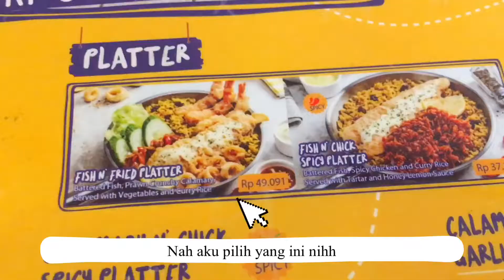Fish n Co versi murah di Bandung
Namanya Fish Streat, lokasinya ada di Bandung tepatnya ada di Jl. Ciliwung No.24, Cihapit, Kec. Bandung Wetan, Kota Bandung, Jawa Barat 40114

Harga makanannya mulai dari 29K++

Taste 6.5/10
Tampilan 7/10
Minuman 7/10

Edit: Vloo, Picsart, Phonto, Lightroom

fish n co
fish and co
fish n co murah
fish and chips
fish streat
seafood bandung
seafood platter
makan fish n co
makan fish streat
kuliner bandung
bandung seafood
kuliner seafood
fish & co
fish n co bandung
resto seafood bandung
daily vlog